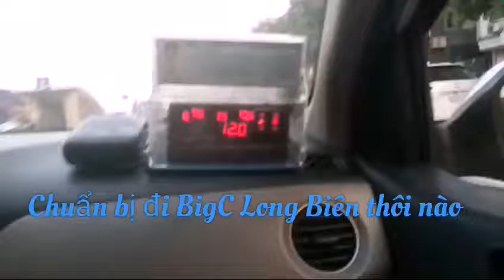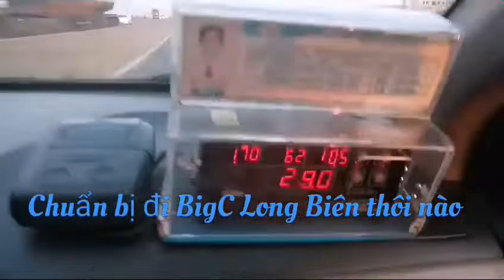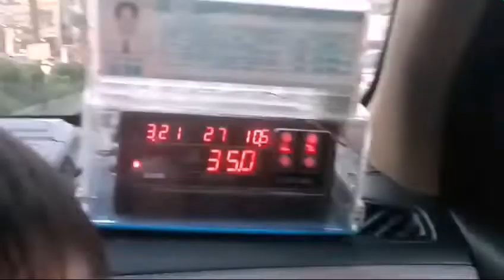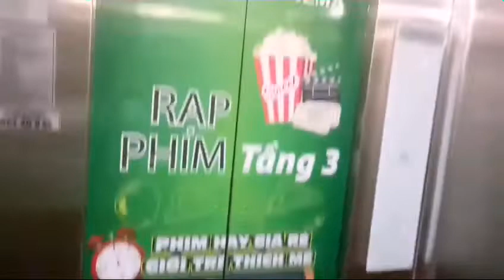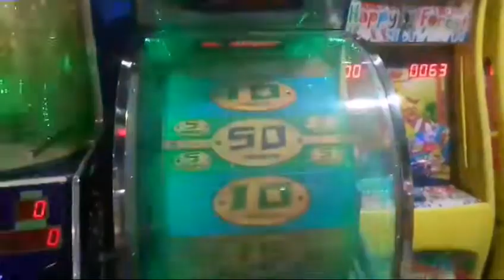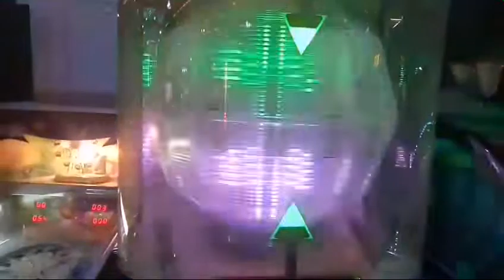MeoMeo và WanWan| Chuẩn bị đi BigC & chơi game tại Tầng 3 BigC Long Biên & dùng xu MegaFun|MMWW mddt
MeoMeo và WanWan| Chuẩn bị đi BigC Long Biên & chơi game tại Tầng 3 BigC & dùng xu Mega Fun của BigC Long Biên ahihi
- MeoMeo và WanWan có 1 số em phản hồi về video của chị MeoMeo và anh WanWan là làm video dở thế nọ thế kia, mong các em sửa lại cmt nhé!
- Các em thấy BigC Long Biên đẹp hãy cho 1 like, 1 comment trên video nhé!
Chúc các em xem video vui vẻ!
⊙ Bản quyền thuộc sở hữu của MeoMeo và WanWan
Copyright by MeoMeo và WanWan